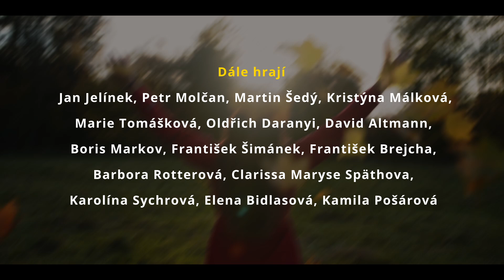Michaela Šedivá - Obrázky (Official Video)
Obrázky jsou video k singlu z mého autorského alba Ničeho nelituj.
i jiných platformách.
Stačí napsat moje jméno a název alba :)

Text:
Na Karlově mostě, malovala prostě.
Malovala obrázky, bez srdce a bez lásky.
Napnula si provázky a pověsila obrázky
Chtěla jen prodat obrázky a očekávat zakázky
Na tom mostě od krále, čekala na tom portále
Za ty její obrázky, nabídli jen oblázky
Nikdo nechtěl obrázky, bez srdce a bez lásky
Nenabídli halíře za díla od malíře

Ref.
Čekala jen prostě na Karlově mostě
Dělá to, co miluje, ví dobře kde už dneska je
Dřív prodávala maňásky
Teď ze srdce svý obrázky
Konečně už prohlídla, první obrázek nabídla.

Pak náhlá změna nastala, zář jasná v šeru povstala
Změnila se jí víra, srdce, láska neskomírá
Maluje zas obrázky, už se srdcem a jen z lásky
Napnula bílé provázky a vystavila obrázky
Prodává ty obrázky a přišly nové zakázky
Na mostě od krále, prodává je nadále
Nečeká a maluje, z úspěchu se raduje
Tvoří krásné obrázky, už se srdcem a jen z lásky.